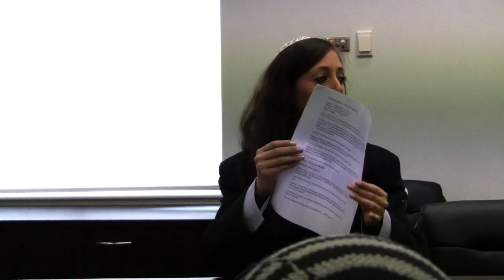A Kiddush Conspiracy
The short film was screened at the Kehillat Masada Purim Comedy Night.
Filmed and directed by: AUL Productions